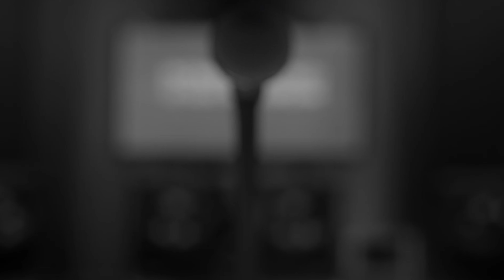Robert Gwiazdowski - Czy czeka nas katastrofa demograficzna?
Najszybciej rozwijające się gospodarki to te, które maja silną demografię.
Gdzie zastępowalność pokoleń jest dodatnia.
Tworzy to presję na rozwój, miejsc pracy. Rywalizacja napędza innowacyjność i podnosi efektywność.

Wszystko to prowadzi do wzrostu gospodarczego danego kraju a ten, wpływa na komfort życia i dobrostan społeczny.

Czy u progu 2024 roku, kiedy demografia polska jest w zapaści, znajdziemy własny pomysł jak utrzymać wzrost gospodarczy ?

Czy należy zmienić model rozwojowy Polski ? Na jaki ?

Co z obciążeniami podatkowymi ?

W rozmowie z prof. Robertem Gwiazdowskim staramy się zrozumieć jakie problemy rozwiązać i zrozumieć alby utrzymać nasze dotychczasowe tępo rozwoju gospodarczego.